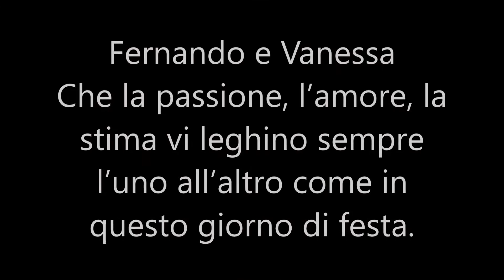Matrimonio Fernando e Vanessa